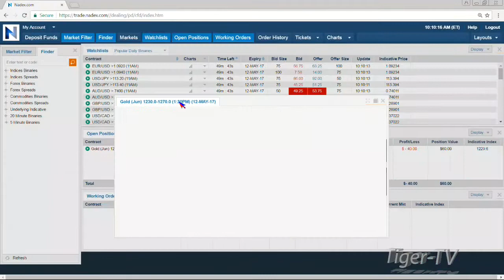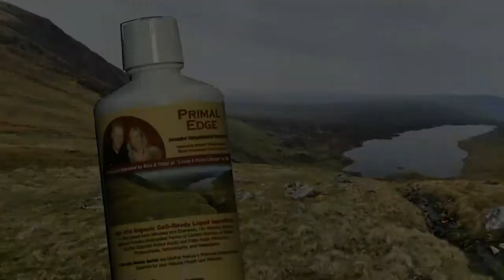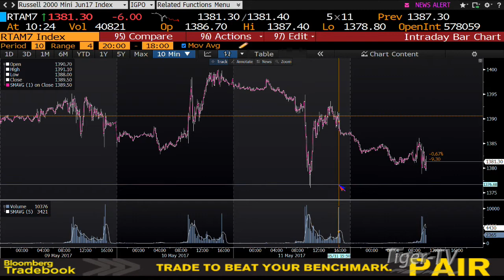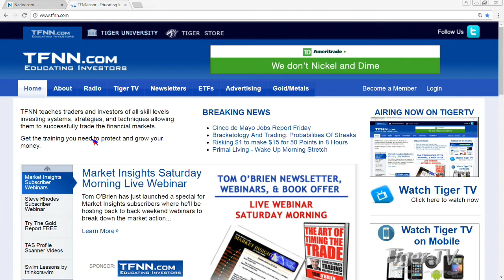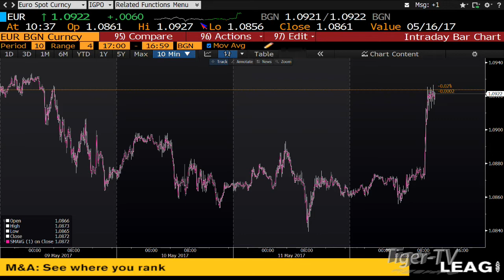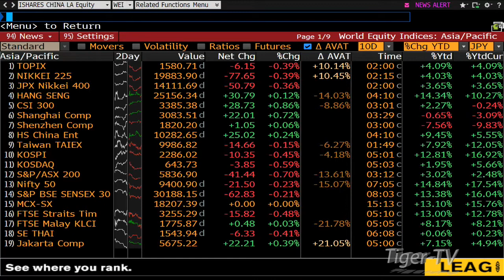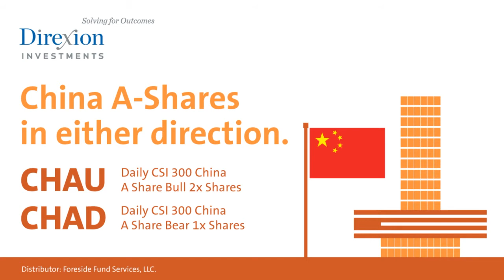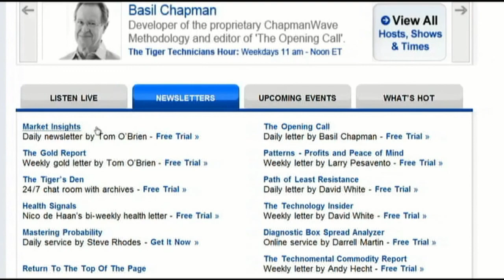May 12th Bull-Bear Binary Option Hour on TFNN by Nadex - 2017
Live trading the binary option and spread trade market through Nadex every Friday morning live at TFNN! Join Tom and Tommy O'Brien,   live as they break down the market action!